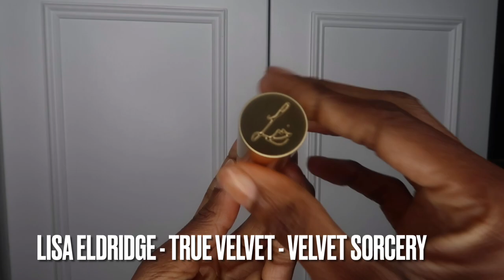New! Lisa Eldridge Holiday 2022 Lipstick! Velvet Sorcery Review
Hi guys! Today I’m reviewing the new Lisa Eldridge True Velvet Lipsticks for Holiday 2022.

I’ll be sharing my thoughts on the new Lisa Eldridge True Velvet Lipstick in Velvet Sorcery with swatches and demo.

Rare Beauty Gifted

💕 On my face:
Primer:
Laura Mercier - Hydrating Primer
Brows: Gucci 03